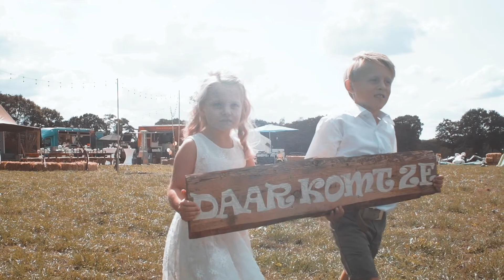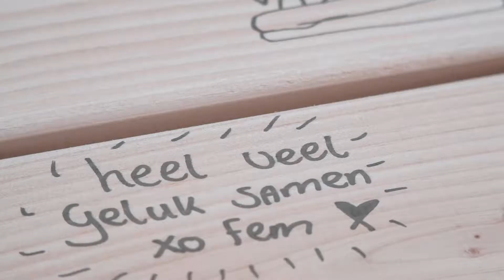Weddingsvideo Hanneke en Kevin 01.09.2018 ♡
Een toplocatie in Vragender en een prachtig bruidspaar: alle ingrediënten voor een mooie bruiloft.💒 🥂
De wens was duidelijk: een rustige en sfeervolle weddingvideo die de dag samenvat. Gebbink Media en Bas en Beeld mochten deze dag vastleggen.

Opnamefaciliteiten: Gebbink Media